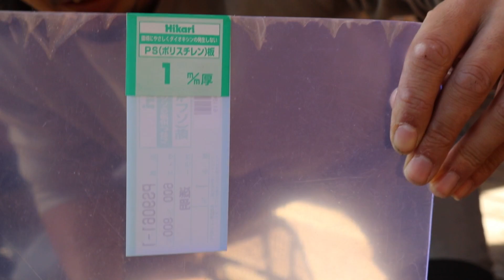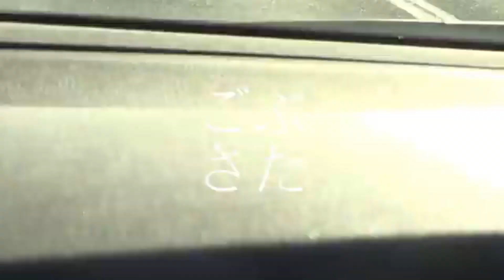【ジムニー】オーバーフェンダー補修&取付【JA11】